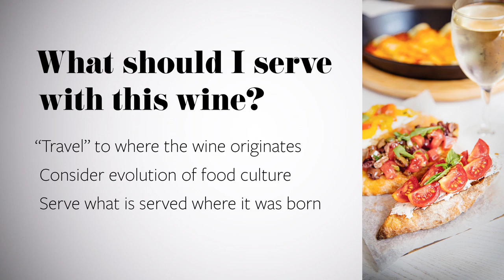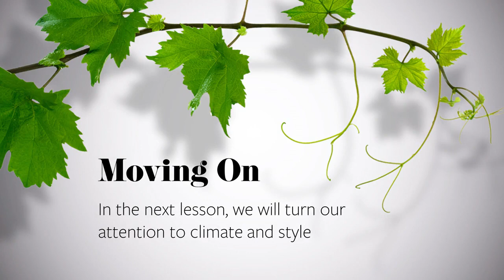Old World Versus New World Wines - Wine Tasting: Sensory Techniques for Wine Analysis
With its roots in ancient cultures as early as 6,000 BC, wine has long been part of the human experience. Today, increasing worldwide interest in wine and its complexities and varieties has created an international market valued at $304 billion annually. For the learner who is just getting started in the study of wine, this course will help you take the first steps toward understanding the physiological process of wine tasting. The first module will explore types of wine and help you set up your own tasting. You’ll also begin to build a sensory vocabulary. In module 2 you will review classic wine types of the world and set up flights of specific wines. Later we’ll examine the various faults and defects that can appear in wine as well as techniques for spotting problems. In week 4 we’ll delve into the complex world of wine and food pairings, and its “seven deadly sins.” The course will culminate in a peer review project in which you will apply the knowledge and sensory techniques you have developed throughout the course to assess a specific wine.

Excellent course. I tell everyone I know about it. It was was very informative, but also interactive, fun, with real-world applicability. Do yourself a favor and sign up!,This was a fantastic course to learn more about the Wine Sensory techniques and how to differentiate between wines, find faults and learn about pairing wine with food.
In this first module we’ll take the first steps on our journey through the various categories of wines, starting with the flavor profiles of classic New World and Old World wines. We’ll also  identify and describe flavor groups of wine and discuss sensory physiology including the visual, olfactory, textural, and taste aspects of various wines. We’ll also analyze how climate can affect the grape and wine flavor expression, and we’ll discuss the concept of terroir. Finally, you will create a set of basic taste standards for practicing blind tasting.